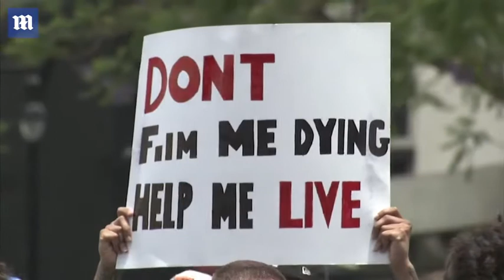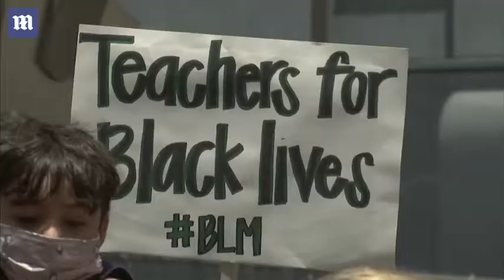People protest in LA for 12th day of Black Lives Matter march